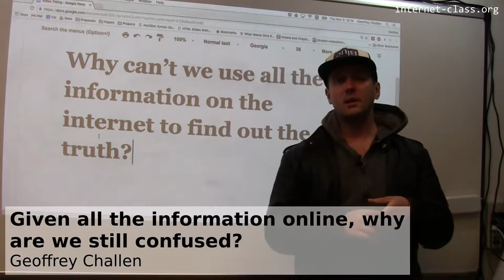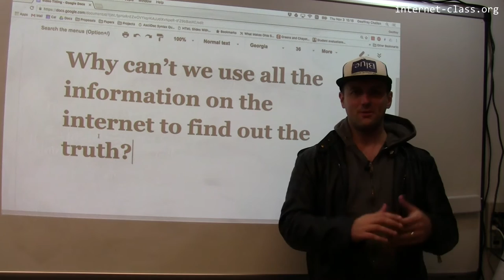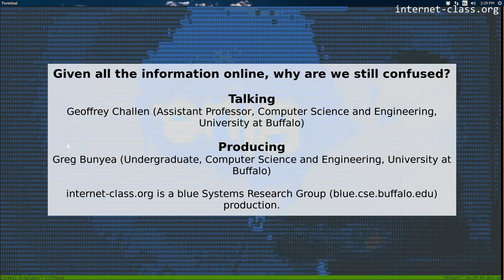Given all the information online, why are we still confused?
One of the early hopes about the internet is that access to large amounts of information would help us make better decisions. And yet, even with more data at our fingertips than ever before, we continue to be confused. We even hold beliefs that are at odds with widely-available information. Unfortunately, additional information has been accompanied with additional misinformation. And, it turns out that it is harder to change our minds than we think.